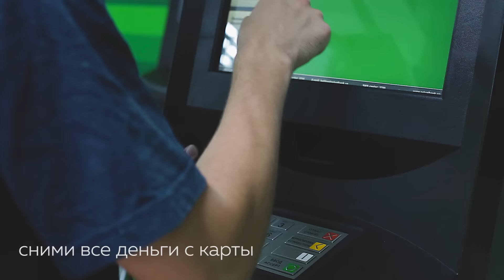Що робити, поки рендериться? / What to do, while it is being rendered?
Чим займається дизайнер протягом дня...
Або 100 речей, які можна зробити під час процесу рендерингу:

Зробити перекус. Подрімати. Випити води. Приготувати каву. Заключити вигідну угоду. Зателефонувати бабусі. Вислати дурні емодзі. Пограти зі стільцем. Виграти в онлайн грі. Погулятись у супермаркеті. Організувати весілля. Подарувати життя. Придбати квиток. Подорожувати поїздом. Полетіти на літаку. Запустити ракету. Досягнути супутника.

What designers' day consists of...
Or 100 things to do while it is rendering

Snack. Take a nap. Drink.  Make a coffee. Make a good deal. Call granny. Send stupid emojii. Play with a chair. Check likes on Instagram. Win online games. Roam  the supermarket. Get wedding. Give birth. Buy a ticket. Travel by train. Fly airplane. Launch a rocket. Achieve satellite.